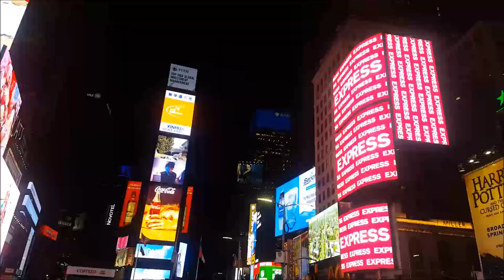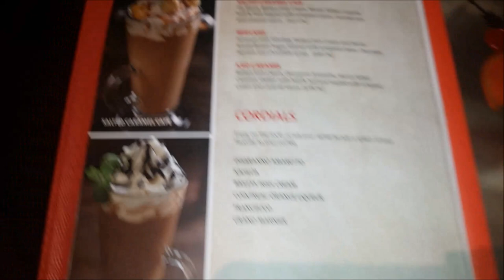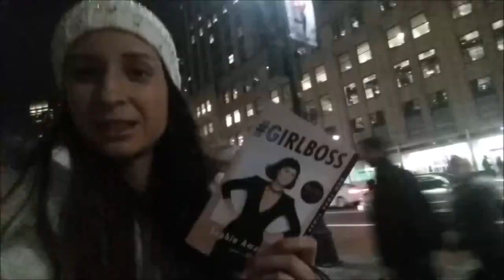WEEKEND IN NEW YORK!! VLOG 2017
Follow me on :
Facebook and Instagram : Fitness and Dance with Tamara